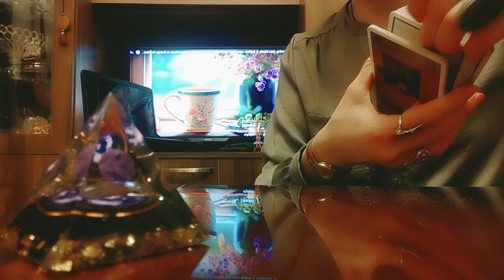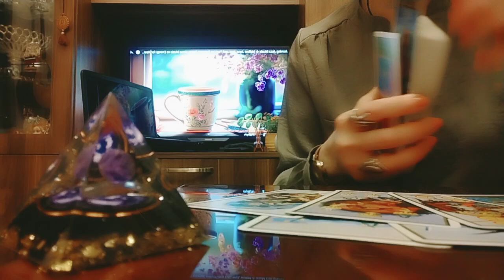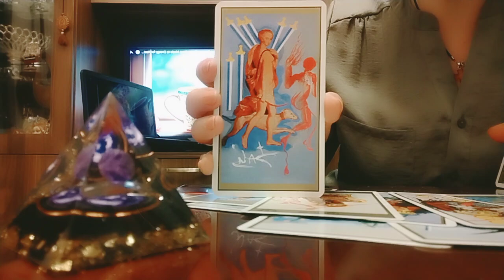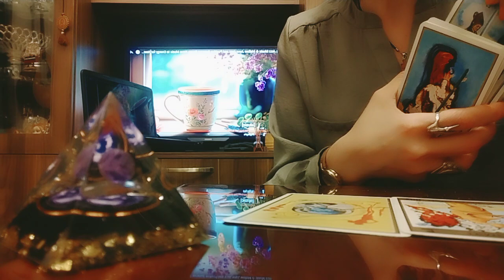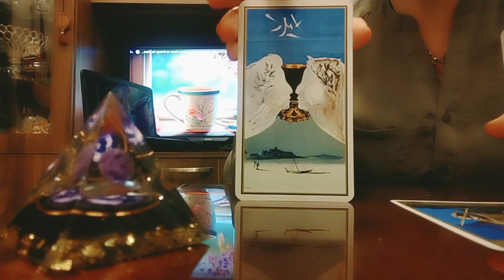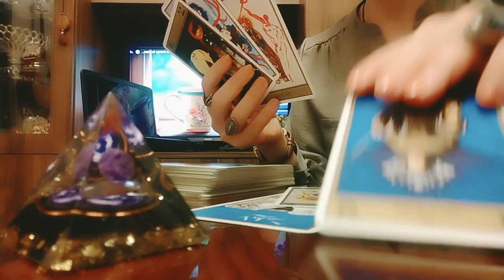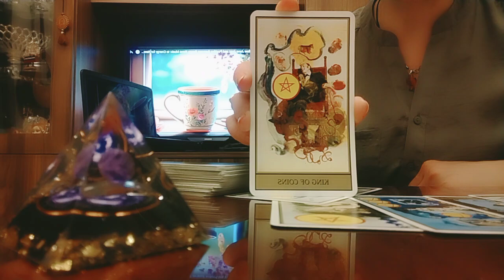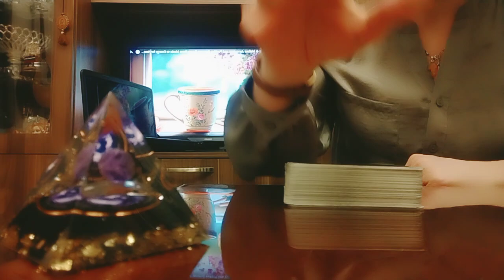ტაროს გაშლა თქვენი ჩანაფიქრის ასრულდებაზე?!😚🤗✨🌟